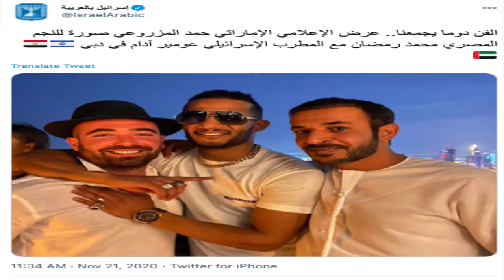عاجل ايقاف محمد رمضان عن التمثيل بسبب صورة وتصريحاته الاخيره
صدرت نقابة المهن التمثيلية، منذ قليل، بيانًا صحفيًا بشأن أزمة صور الفنان محمد رمضان مع اسرائيـ,ليين، والتي وقعت مؤخرًا.

صور محمد رمضان مع عومير ادم الفنان الاسرايلي
محمد رمضان في اسوان

و جاء في البيان : "تابع مجلس النقابة في الساعات الأخيرة بكل اهتمام ومسئولية نابعة من موقف وطني وقومي يمثل جموع الفنانين والمبدعين المصريين ، ما حدث من تصرف فردي لأحد أعضاء النقابة في إحدى التجمعات الفنية بمدينة عربية شقيقة والتقاطه الصور مع فنانين ينتمون لاسـ,رائل